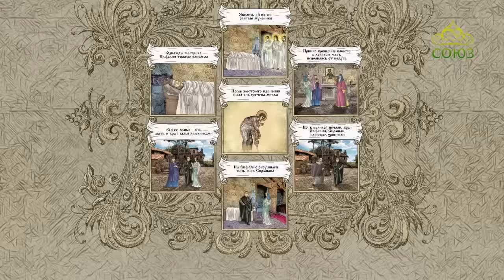Мульткалендарь. 15 марта 2017г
Мученица Евфалия Леентинская (Сицилийская).